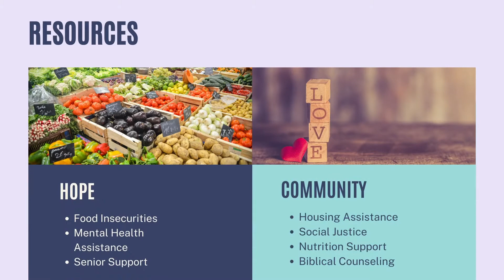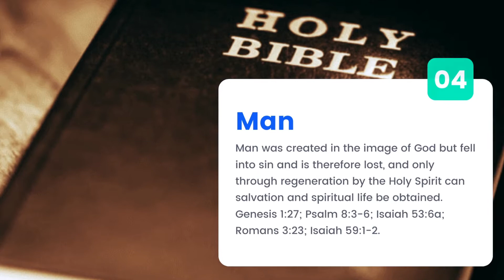Romans: Discovering The Foundation of Our Faith - P1 | Sin | Elder Charles Barksdale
In this sermon today, of Romans 1:18-32; 2:1-29; 3:1-20,  Pastor Charles Barksdale will present "Sin, Fallen and It's Judgment". Moreover, today he will embark on a quick four-week journey through the book of Romans. This Pauline epistle encompasses a vast amount of foundational theological truths for the Christian life.

Thank you for joining us for our online worship experience! Do us a favor and don’t worship alone - share this broadcast with at least 3 of your family and friends. If you’d like to learn more about our ministry, please visit us

How can we pray with you? Leave a comment or email your prayer request to us

Message: "Sin, Fallen and It's Judgment"
Scripture: Romans 1:18-32; 2:1-29; 3:1-20 (NASB)
Speaker: Elder Charles Barksdale

You have an appointment with destiny! You've gone as far as you can without Jesus.

Whether you’re accepting Christ for the first time or looking for a new church home, we’re happy you came! to provide your contact information and one of your new family members will get in touch with you soon.